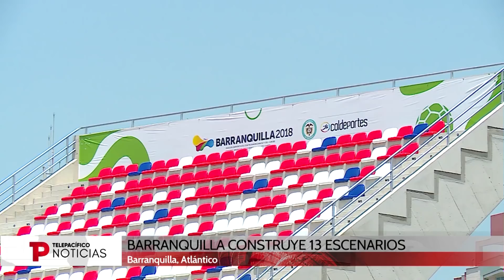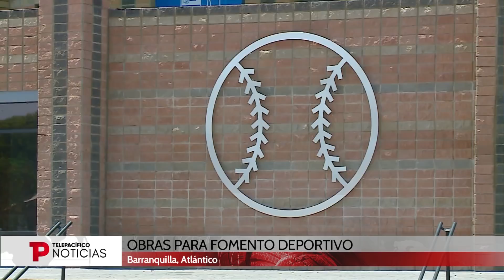Cubrimiento de los Juegos Centroamericanos en Barranquilla | Telepacífico Noticias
Emisión 09 de junio 2018.